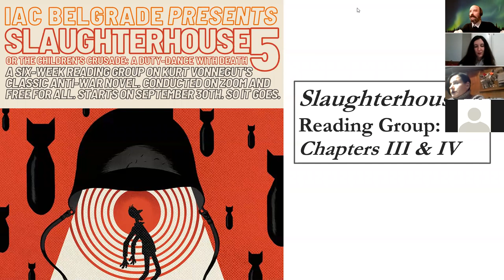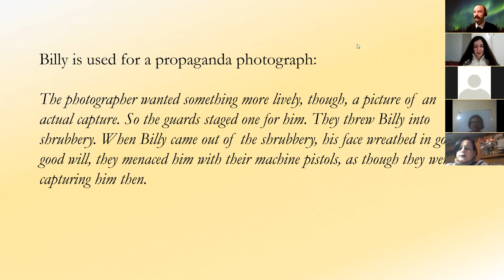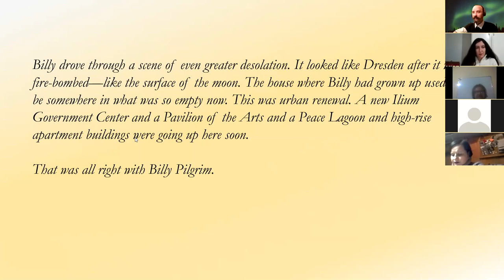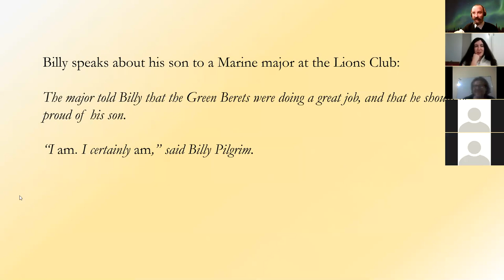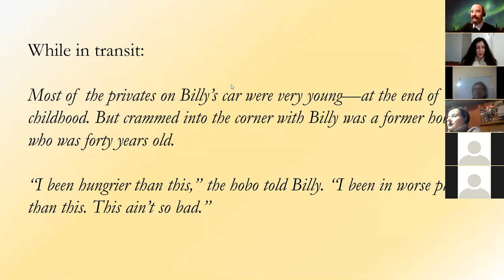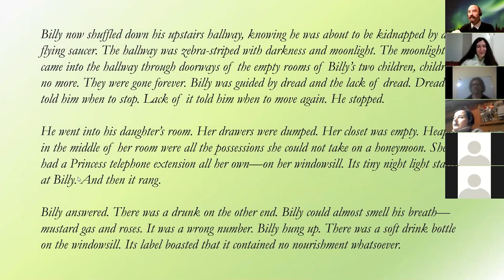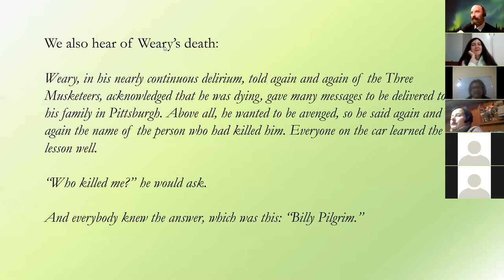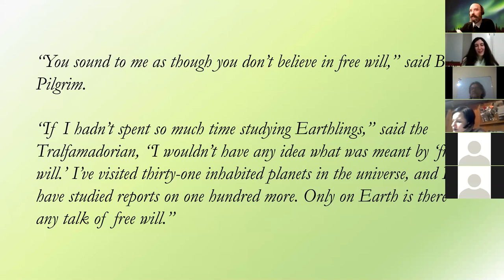Slaughterhouse 5 Ch III & IV